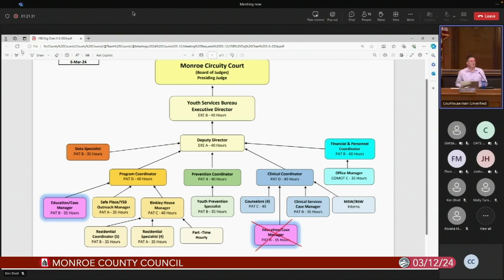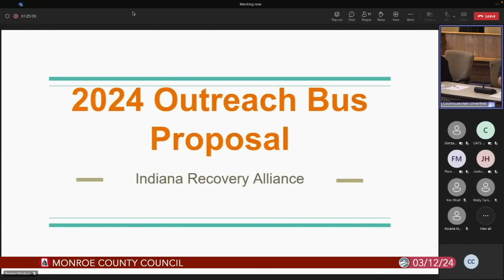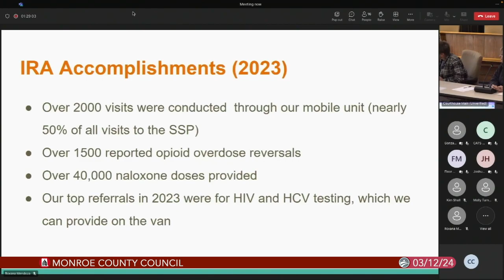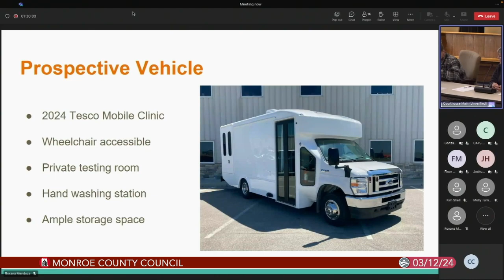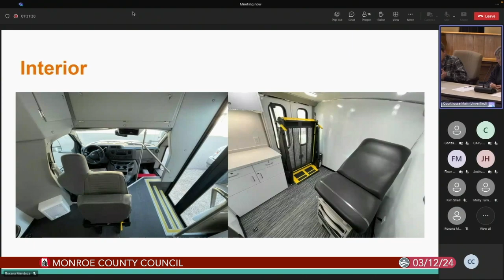Monroe County Council, March 12, 2024